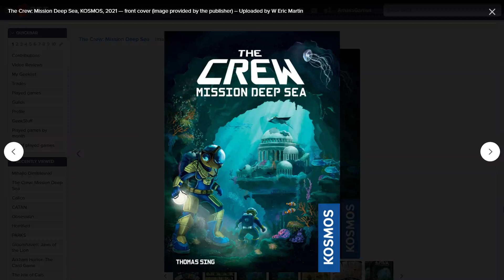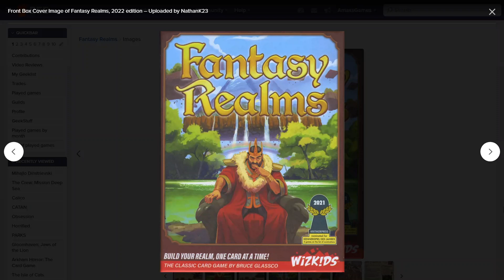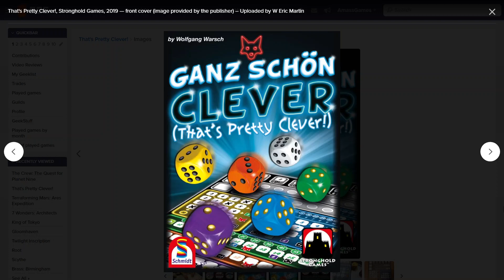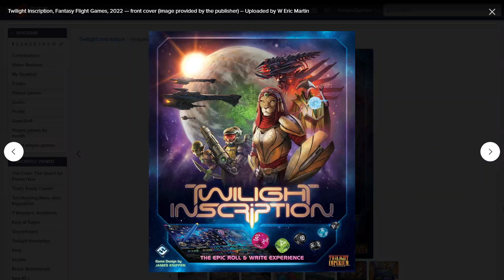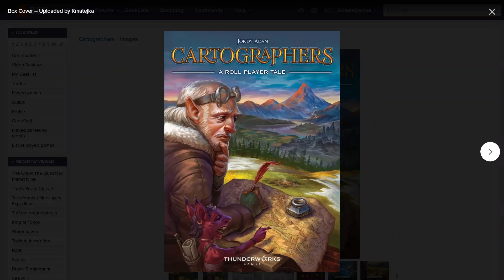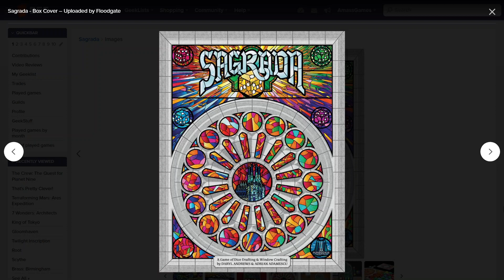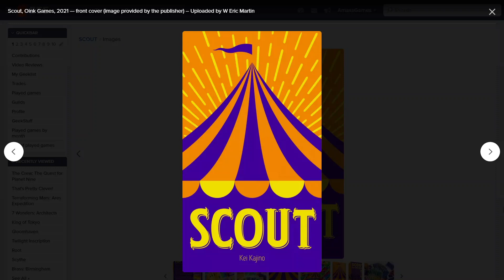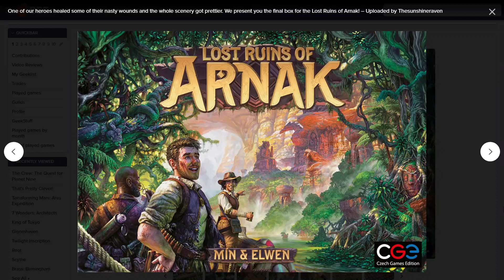Top 50 most played games October AmassGames